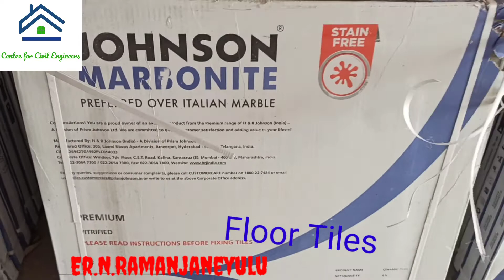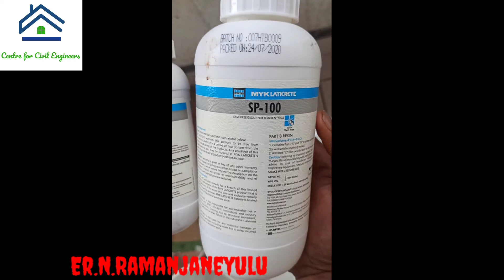Laying of Johnson Bentonite floor tiles and complete details.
After watching this video you will be able to understand, Laying of Jhonson Bentonite floor tiles and complete details.